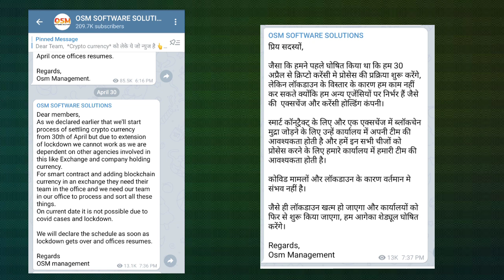osmose technology latest update | withdrawals मिलेगा या नही?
More querry:
osmose technology withdrawals milega ya nahi
osmose technology withdrawal big update
osmose technology withdraw
osmose withdrawal
osmose technology me withdrawal update
osmose old plan withdraw update
osmose technology latest update
osmose old plan withdrawal related latest updates
osm software solutions
osmose new plan
osmose technology techz kk
osmose technology

Thanx for watching milte hai or ek new informative video k sath💚